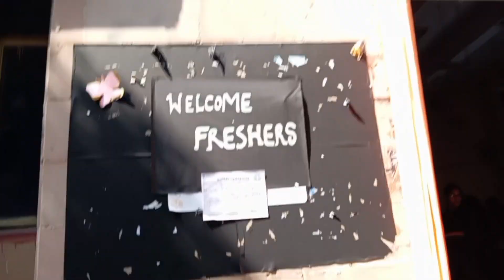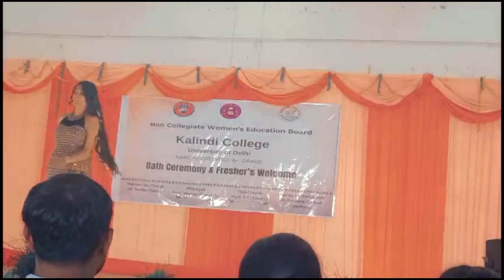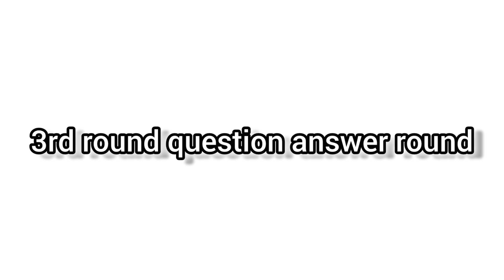Fresher party 💐🌟|| Kalindi college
Fresher party 🌟💐